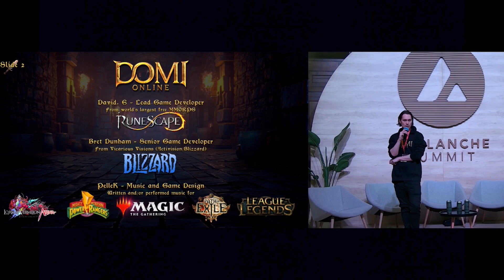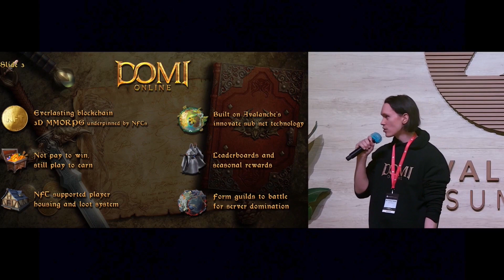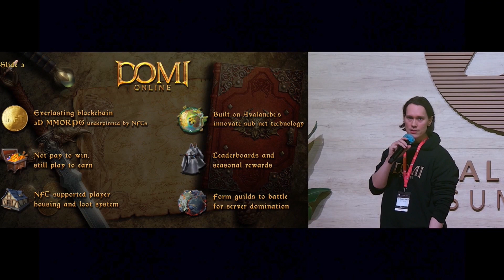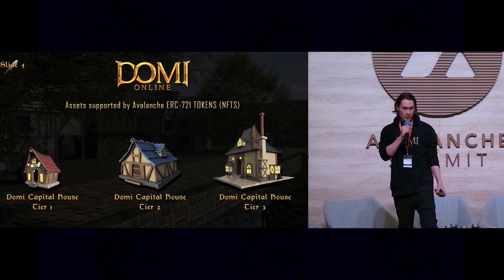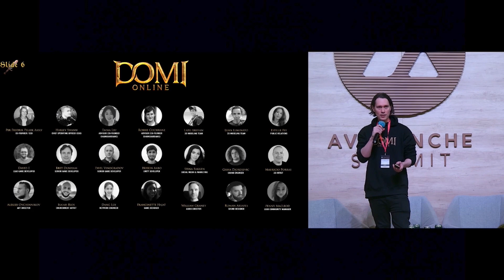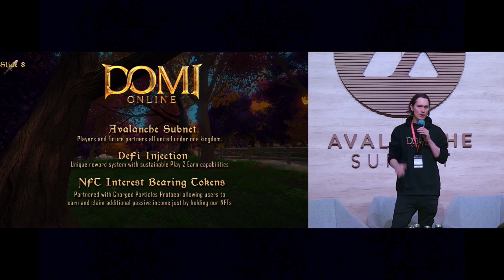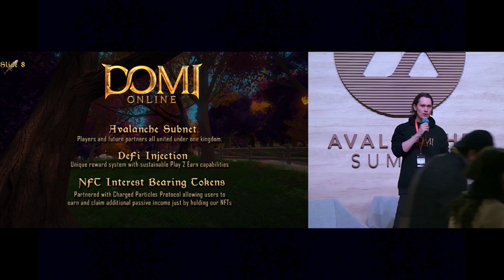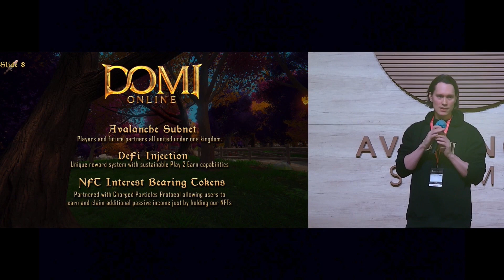Gaming Reveal: Domi Online - PelleK | Avalanche Summit 2022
In another thrilling gaming reveal event at the 2022 Avalanche Summit, PelleK unveils DOMI Online, a 3D blockchain MMORPG. The presentation includes actual gameplay footage as well as an overview of playing features, such as DOMI's Avalanche-supported assets and the game's governance token.

Avalanche Summit is a conference for developers, researchers, and makers building on Avalanche. Learn about the latest Avalanche platform updates, and meet like-minded innovators creating the next-generation apps for Web3.